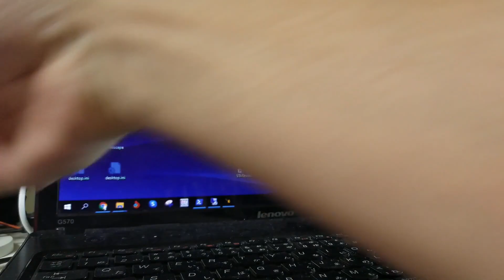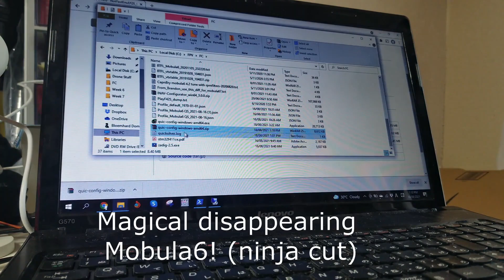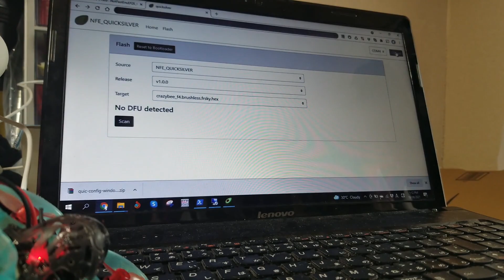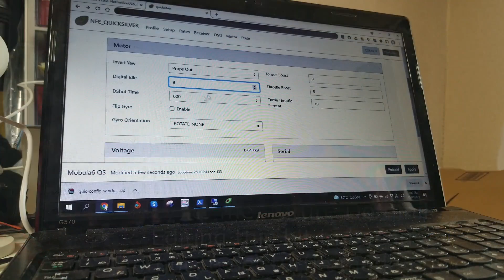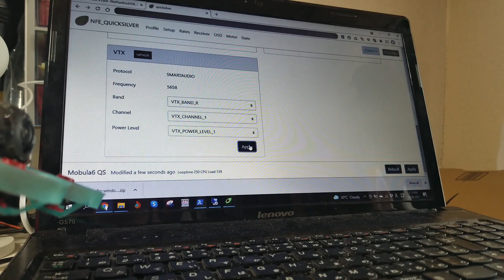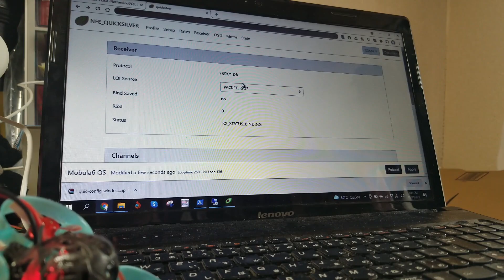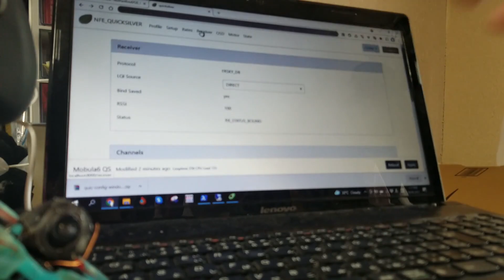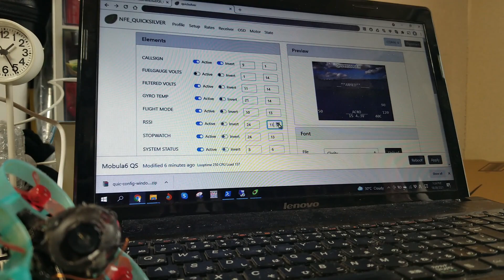Flashing QUICKSILVER to a Mobula6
Ok here is a quick tutorial for how to flash and configure Quicksilver flight firmware on your Mobula6. Finally you can have that NFE Silverware flight feel, with all the power that brushless motors give you! And OSD!

This is my very first time doing a video tutorial, so let me know if i missed something, or if you think it sucks.

Note that since the making of this tutorial, the parent project of NFE's fork has gone public. This will be the official home of Quicksilver moving forward:

NFE's fork will be used for crazy new ideas and features, just as he was always known for!

The process is not difficult, but it might be a little confusing the first time you do it. Hope this helps!